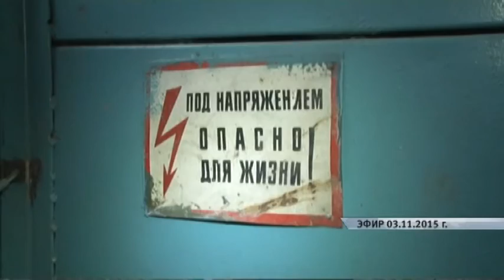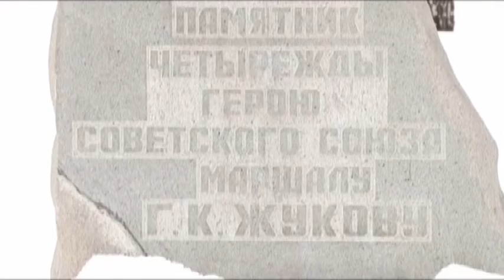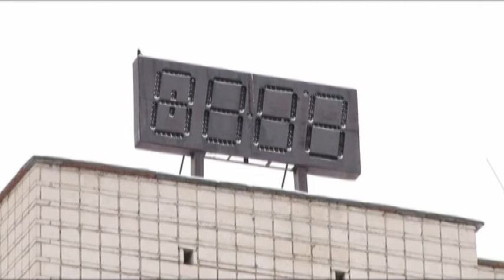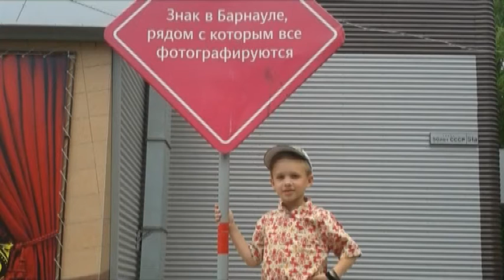Информационный канал Город 24.02.16